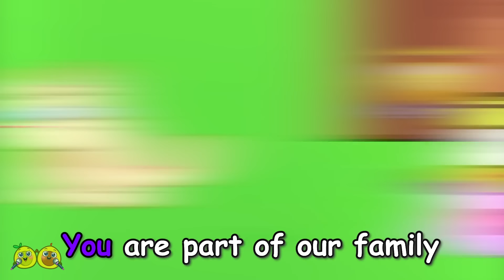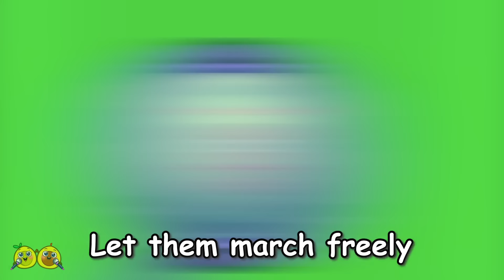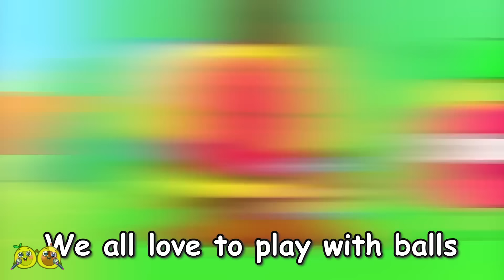Baby Shark Doo Doo Doo 🌊🦈 Where Is My Mommy? 😭|| VocaVoca Karaoke 🥑🎶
Hi, kids! 😊
Baby shark has lost its mommy! 🦈
Where is your mom, baby? 😰
We will find her, don't cry! 😭
Let’s sing together with VocaVoca Karaoke! ✨🎤

00:00 Baby Shark Song
03:40 Sea Monsters Under Bed Song
06:09 The Cat Song
08:56 Itsy Bitsy Spider Song
10:58 Don't play with ants Song
12:43 Cute Baby Animal Song
16:16 10 Little Dinos Song
18:36 Minecraft Song
21:07 Pets for Kids
23:16 Mermaid Song Dance Party
25:38 Baa Baa Black Sheep Song
28:04 The Boo Boo Animals Song
31:43 Where is my Home Song
34:28 Who Took The Baby Alien Song
36:57 Finger Family at the Zoo Song
41:42 Stranger Danger Took my Nose Song
44:53 Color Balls Song
47:43 Where are my eyes song